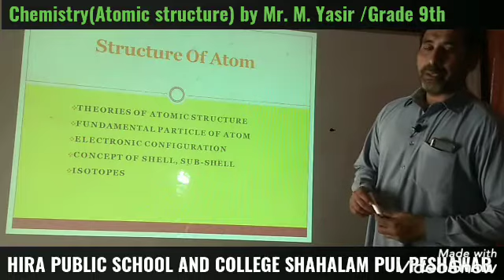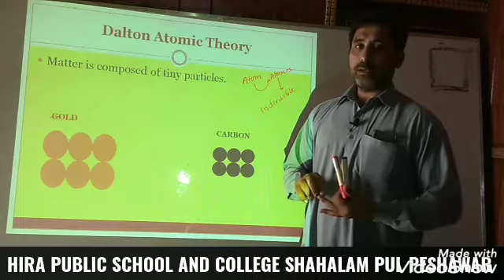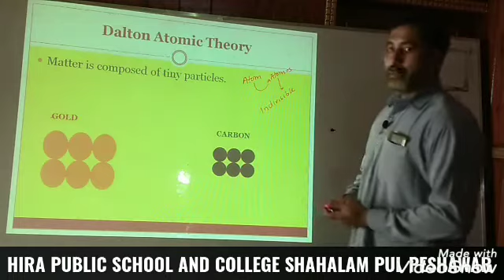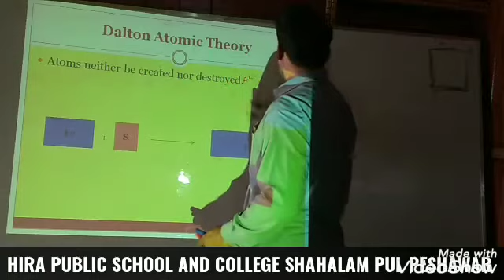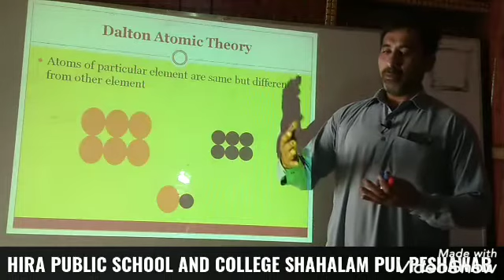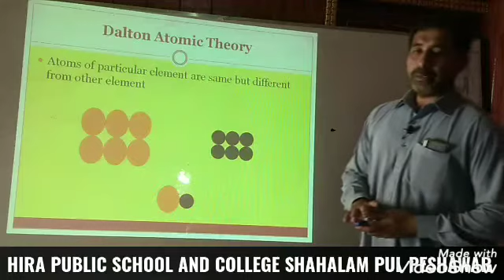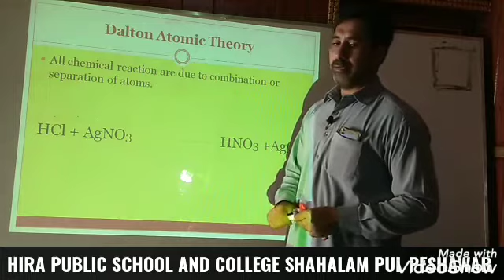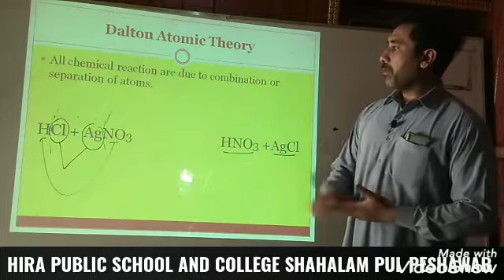12 May 2020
Video from Fazalullah Daudzai